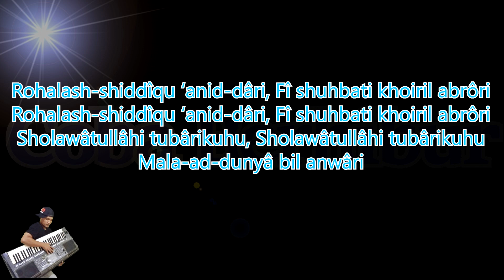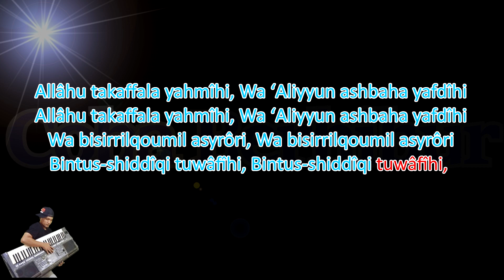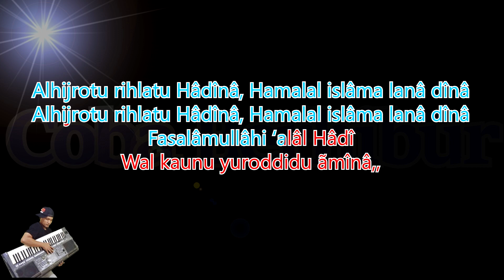ALHIJROTU - Mohamed Youssef - الهجره - محمد يوسف Karaoke Lirik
KaraokeMohamedYoussefALHIJRATU الهجرهمحمد يوسف
MohamedYoussefALHIJROTU الهجرهمحمد يوسفKaraokeLyrics
KaraokeLirikMohamedYoussefALHIJRATU الهجرهمحمد يوسف
MohamedYoussefALHIJROTU الهجرهمحمد يوسفKaraokeVersion
MohamedYoussefALHIJRATU الهجرهمحمد يوسفKaraokeNoVocal
MohamedYoussefALHIJROTU الهجرهمحمد يوسفKaraokeTanpaVocal
MohamedYoussefALHIJRATU الهجرهمحمد يوسفKaraokeLyricsNoVocal

Originally Performed by Mohamed Youssef - ALHIJRATU - الهجره - محمد يوسف

*This version is not the original version, and is not performed by by Mohamed Youssef الهجره - محمد يوسف

KaraokeMohamedYoussefALHIJRATU الهجرهمحمد يوسف
MohamedYoussefALHIJRATU الهجرهمحمد يوسفKaraokeLyrics
KaraokeLirikMohamedYoussefALHIJRATU الهجرهمحمد يوسف
MohamedYoussefALHIJROTU الهجرهمحمد يوسفKaraokeVersion
MohamedYoussefALHIJRATU الهجرهمحمد يوسفKaraokeNoVocal
MohamedYoussefALHIJRATU الهجرهمحمد يوسفKaraokeTanpaVocal
MohamedYoussefALHIJROTU الهجرهمحمد يوسفKaraokeLyricsNoVocal